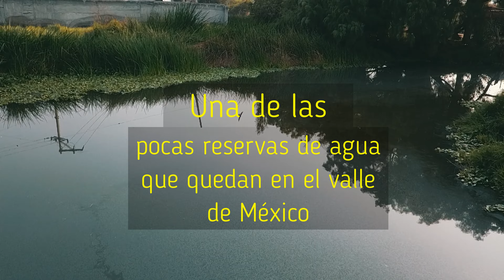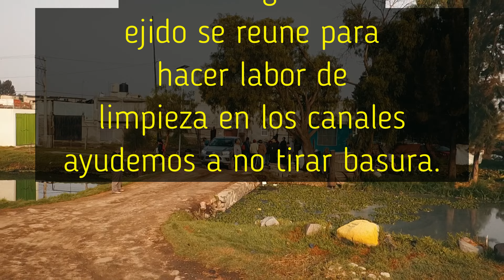Humedales Tláhuac Reserva de Agua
Los Humedales de Tláhuac se localizan en una zona compartida por la delegación Tláhuac, de la Ciudad de México, y el municipio de Valle de Chalco Solidaridad, del estado de México. Se trata de una de las pocas reservas de agua que quedan en el valle de México. Forman parte del antiguo sistema de lagos de la cuenca de México, y más específicamente, son un remanente del lago de Chalco. Dependiendo de las condiciones climatológicas, la extensión del humedal alcanza entre 400 y 800 hectáreas. Es el refugio de más de 25 especies de animales, entre aves, mamíferos, reptiles y peces.